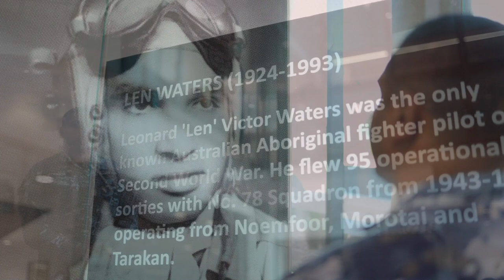Share Your Heritage | Series introduction by Air Marshal Mel Hupfeld, AO, DSC, Chief of Air Force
This National Reconciliation Week we're proud to launch the Share Your Heritage Series featuring some of our Aboriginal and Torres Strait Islander aviators.

As Air Marshal Mel Hupfeld, Chief of Air Force puts it in this opening segment:

"Aboriginal and Torres Strait Islanders have served this nation, this country - they've protected and cared for it for the millennia. So it's important for us to recognise that and make use of the experiences, skills and the culture.

"It's an opportunity to showcase the rich layers of diversity we have within Air Force. We're more effective, we're more balanced, we understand better and we can deliver capabilities far more effectively when we can look at that rich diversity and inclusiveness across the whole of our organisation.

"It makes our Air Force better."